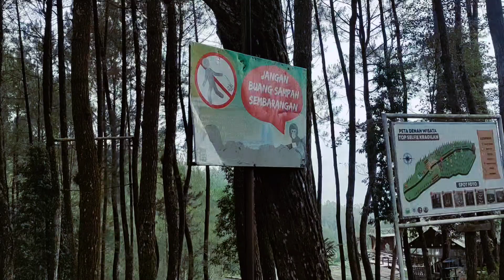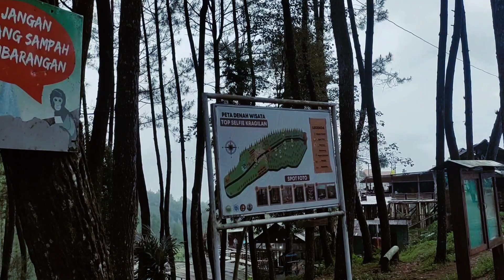Hutan Pinus Kragilan | Wisata Magelang Terkini 2022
Hutan Pinus Kragilan atau disebut Top Selfie Pinusan Kragilan berada di Magelang, Jawa Tengah, Indonesia. Letaknya yang berada di lereng barat Gunung Merbabu dengan keindahan pohon pinus berjajar yang mempunyai wahana spot foto andalan berupa jalan setapak diantara barisan pinus yang juga merupakan jalan utama keluar masuk ke area tempat wisata ini
Musik